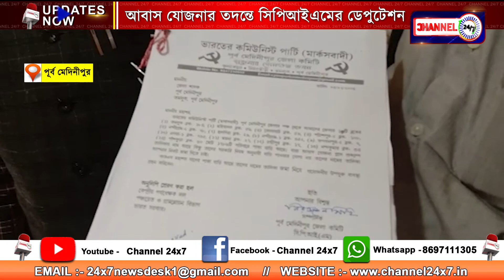আবাস যোজনার তদন্তে সিপিআইএমের ডেপুটেশন , পূর্ব মেদিনীপুর